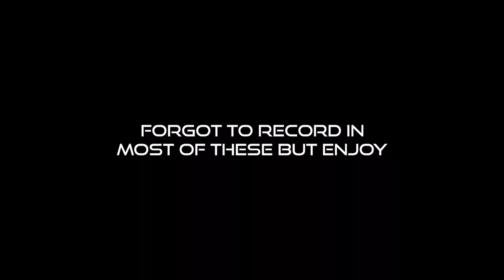4 nukes, 1 video... (call of duty mobile)